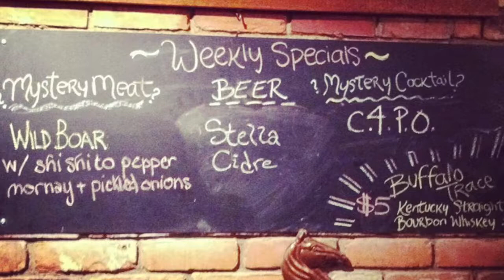FORKS Tour '14: Going to Detroit—Green Dot Stables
After traveling all over the world, I realized that it's been too long since I visited Detroit. On July 24 2014, that is going to change. I'm finally "Returning to Detroit" to join, Jacque and Christine Driscoll, Les Molnar and Q-Man Johnson for a special author event at the hippest, coolest and most innovative new restaurant and bar in Detroit: Green Dot Stables. I'll be there from 5pm - Closing. 2200 W. Lafayette - Downtown Detroit.